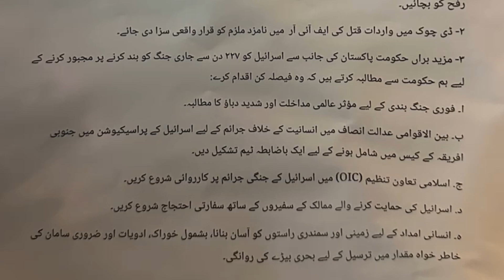Day 10 of Islamabad D Chauk Dharna ll Demands details By Protestors